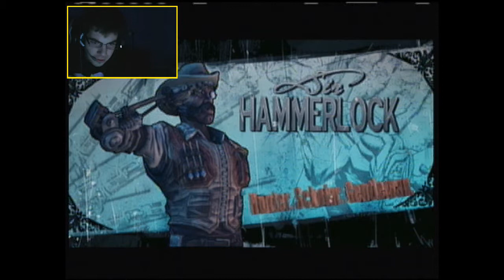LET'S START OVER! - Borderlands 2 - Part 1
Starting the game over, with a friend! The game was made for co-op, right??